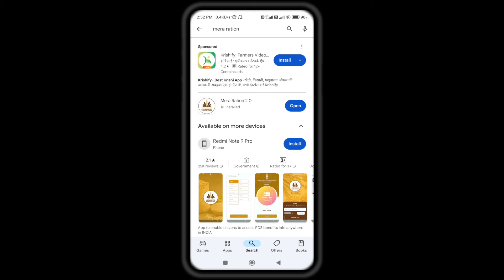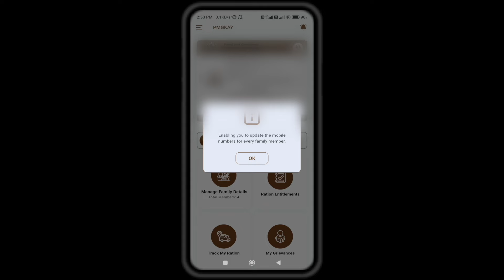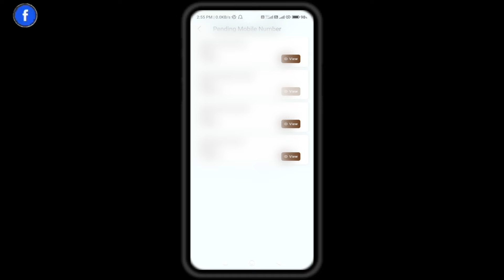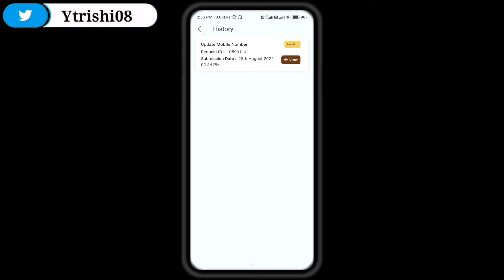Ration card mobile number link | Ration card me mobile number kaise link kare | Ration card update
ration card mobile number link online,
ration card mobile number link online west bengal,
ration card mobile number link online odisha,
how to link mobile number in ration card tamilnadu online,
ration card mein mobile number kaise link kare online,
cg ration card me mobile no kaise add kare,
how to link mobile number with ration card online,
how to link mobile no with ration card online,
how to link mobile number in ration card online,
jharkhand ration card mobile number link,
jharkhand ration card mobile number change,
ration card mobile number link new update,
how can i link mobile number with ration card,
how to link mobile number to ration card online,